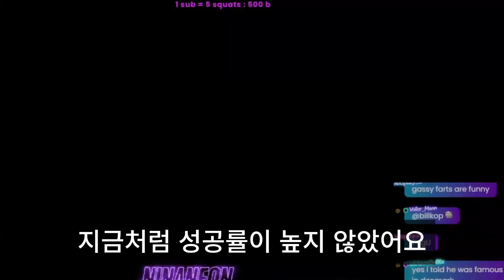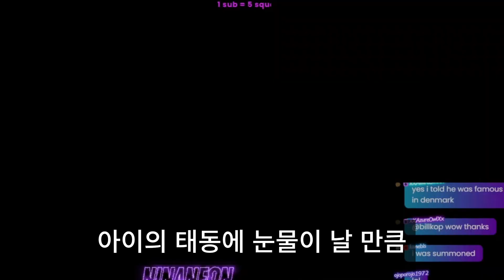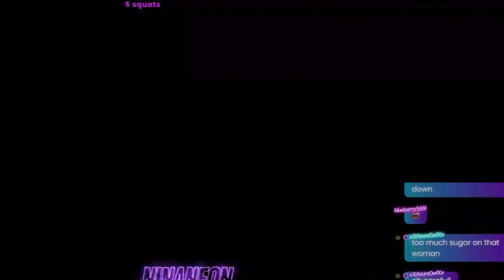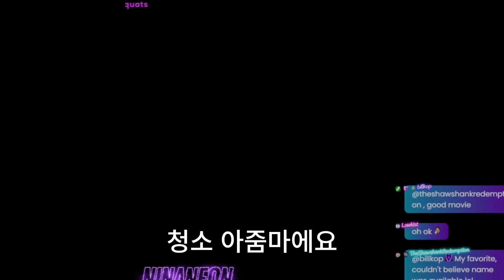김정X씨 이거 꼭 보세요!' 애 못 낳는다고 날 내 쫓아요.근데 당신아들 간암 걸렸답니다.. 평생 병자 아들 데리고 잘 사세요